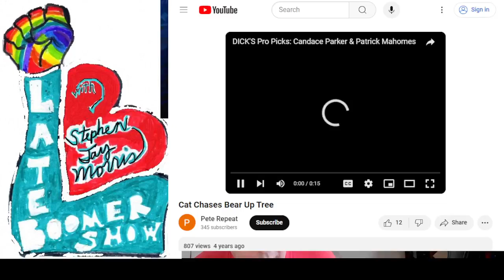Late Boomer # 67 The crappy debate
A waste of your time. It was like watching a 6th grade elementary school teacher (Harris) and a spoiled 11-year-old rich kid (Trump) in the principal's office.